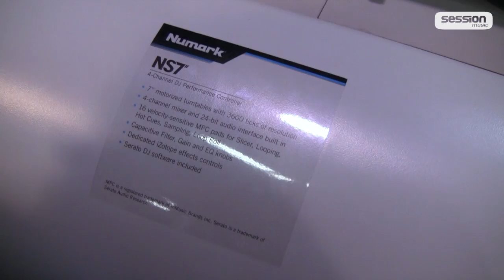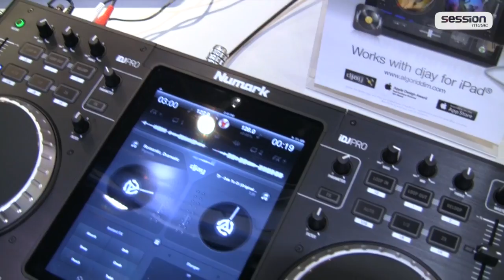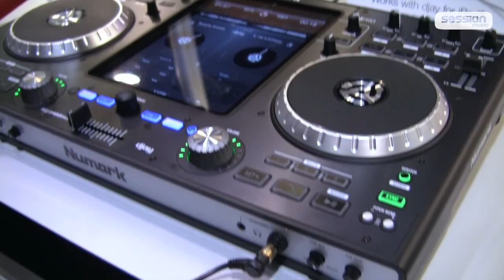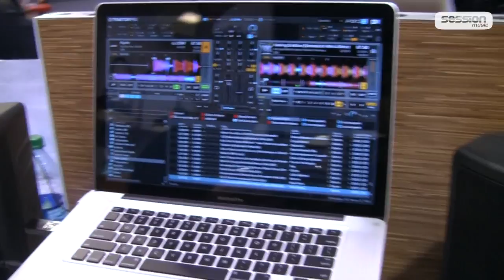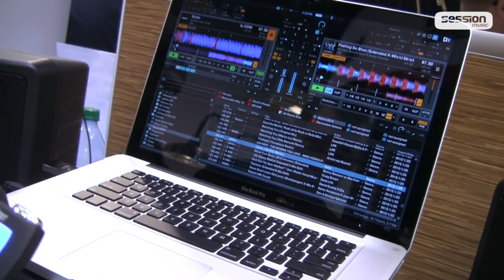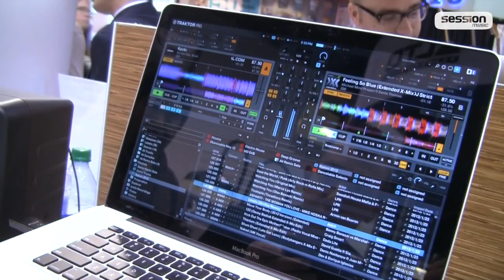NAMM 2013 - Numark - Neuheiten